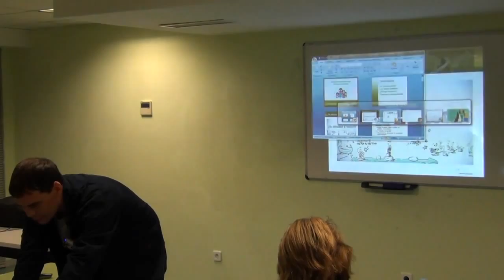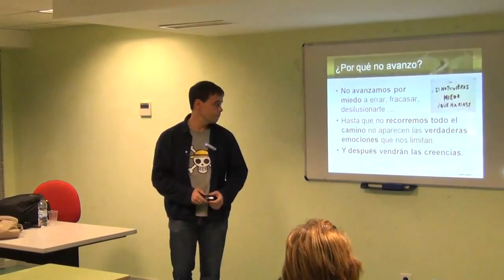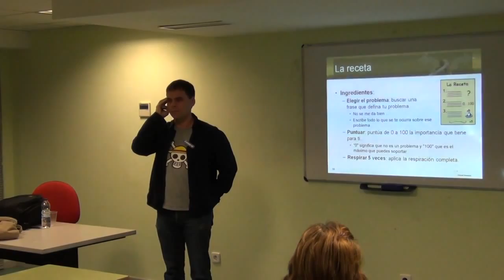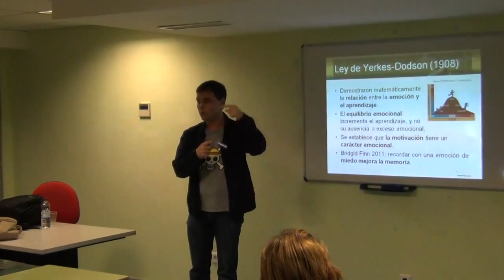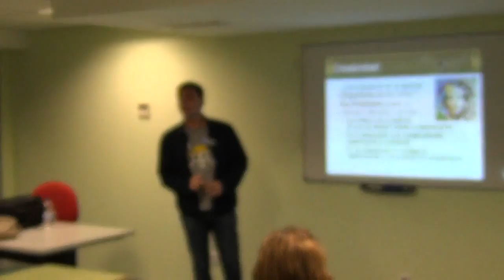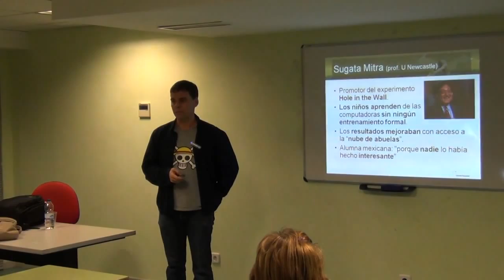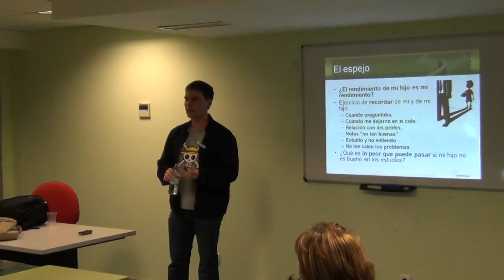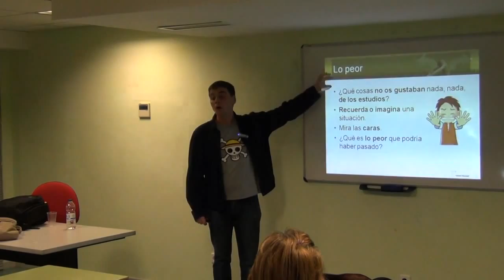3/3 - Seminario de Libertad Emocional 2014: Esfuerzo y creatividad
Última de las tres sesiones de las que se compone este seminario, abordando el tema del aprendizaje y la superación de los límites. Se analizan las soluciones clásicas basadas en el esfuerzo, la motivación y la planificación, bajo la óptica de la Libertad Emocional. La conclusión es que la capacidad de liberar las emociones permite eliminar las creencias limitadoras, mejora la capacidad intelectual y facilita la colaboración, mejorando el aprendizaje en todos sus ámbitos. En las últimas diapositivas de la presentación tienes ejercicios para practicar.

¿Por qué participar en este seminario?

La relación que vivimos con la familia, la escuela, los amigos o la sociedad está basada en lo que sentimos en cada situación y son estas sensaciones las que condicionan nuestro comportamiento. Por tanto, si fuésemos capaces de cambiar esos sentimientos podríamos cambiar cómo actuamos.

Esta aseveración puede chocar con las creencias que hemos ido “aceptando” a lo largo de nuestra vida como: “son mis pensamientos y no mis emociones los que mandan en mis acciones”, “nací con ese carácter, es genético”, “las personas no cambian”, “si distraigo la mente las emociones bajan pero luego vuelven”, etc. Pero, aunque podemos creernos todas esas frases también tenemos clara la respuesta a la pregunta: “¿qué podría hacer yo si no sintiese miedo?”. Es decir, inconscientemente sabemos que si no apareciesen las emociones limitadoras nuestras acciones y pensamientos serían otros diferentes.

Te proponemos un seminario, práctico desde el primer momento, en el que aprenderás a liberar las emociones, hábitos, creencias y valores limitadores presentes en cualquier ámbito de tu vida. Te plantearemos ejercicios concretos, fáciles y efectivos, que te hagan consciente de tus creencias y hábitos limitadores, así como de las emociones que los respaldan y que no te permiten actuar con libertad. Una vez identificados, comprobarás lo rápido que es posible cambiarlos. De esta manera, podrás ver la vida desde otra perspectiva, más amplia, creativa y amorosa, algo que ahora mismo te puede parecer imposible.

La imaginación es el límite.

Nota: aunque en el seminario puedes obtener grandes resultados e incluso deshacerte totalmente de tu problema, por lo general te servirá como punto de partida del nuevo camino para enfrentar las dificultades en tu vida por ti mis@. Dispondrás de un nuevo enfoque y unas herramientas muy potentes y útiles, pero la rapidez en la obtención de resultados dependerá del número y profundidad de las situaciones “traumáticas” que hayas vivido y que estén contribuyendo al problema. Por tanto, para los temas más complejos es interesante realizar talleres de refuerzo, en los que aprenderás en mayor profundidad a eliminar las resistencias que encuentres a la liberación de las emociones y practicarás con supervisión durante más tiempo para mejorar tu técnica.

Programa:

Asentando las bases

El primer paso para entender e integrarla Libertad Emocional en tu vida es experimentar los cambios en ti mism@. Comprobarás que las técnicas a emplear son muy simples. Incluso puede que no sean algo nuevo, lo que sí será una sorpresa es lo que puedes conseguir empleándolas de un modo sistemático.

Día III

Tiempo: 2 h
Tema: Libertad Emocional en estudios o trabajo. Esfuerzo y creatividad.
Estrés, inteligencia y esfuerzo.
Trabajo con bloqueos y resistencias.
Las bases de la creatividad: trabajo para ser creativo.
Rendimiento y valía.

Día IV

Tiempo: 2 h
Practica: Realizar un duelo.

Día V

Tiempo: 2 h
Practica: Sanar relaciones. Encontrar la causa emocional de los conflictos con los demás y tratarla.

Día VI

Tiempo: 2 h
Practica: Prosperidad. Encontrar la causa emocional de bloqueos en nuestra vida profesional y tratar esas limitaciones.